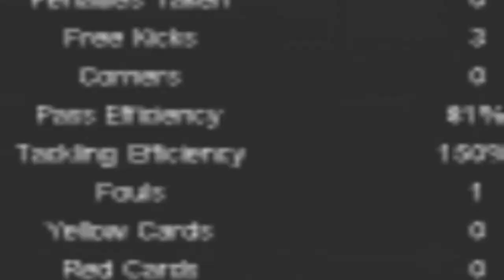Football Superstars: Kickin Balls ep1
Football Superstar : Kickin Balls EP1

Dan, Josh and Callum play their first match of the series.